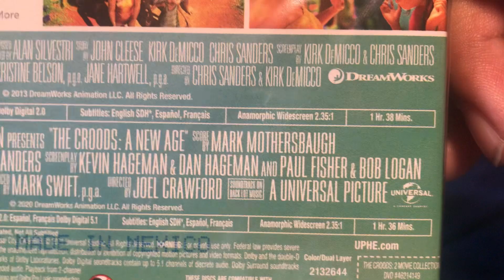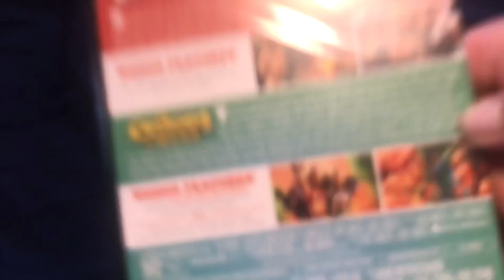The Croods 2 Movie Collection DVD Unboxing